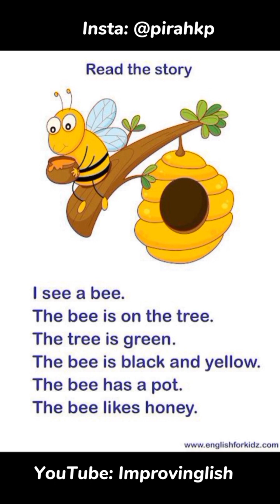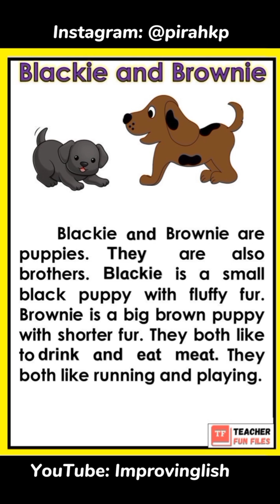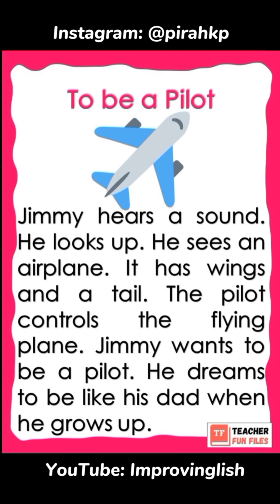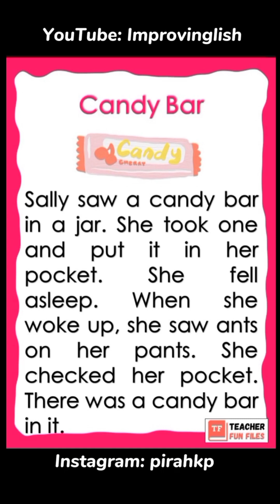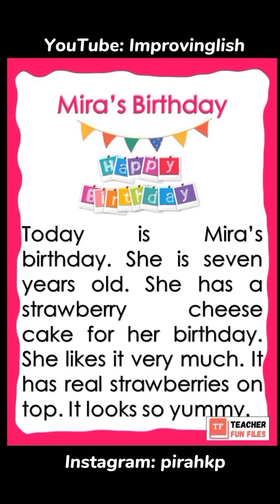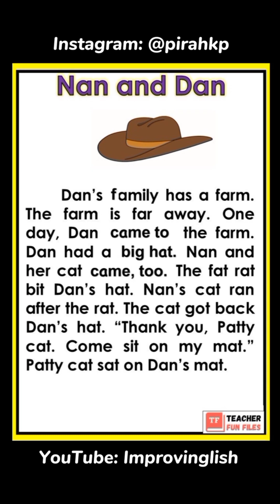Learn English Through Stories for Beginners | 12 stories in 5 minutes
0:00 The Bee
0:25 Ice Cream
0:45 Ben and Brownie
01:09 on the Farm
01:31 Blackie and Brownie
01:59 First Car Wash
02:25 To be a Pilot
02:51 Love for Ice Cream
03:12 Candy Bar
03:37 Willy's Favorite Book
04:00 Mira's Birthday
04:21 Nan and Dan